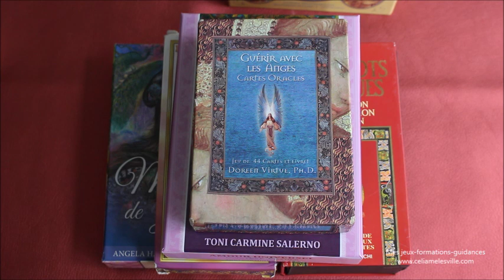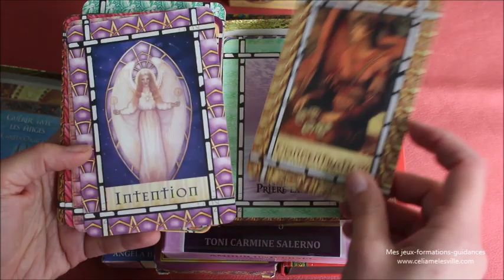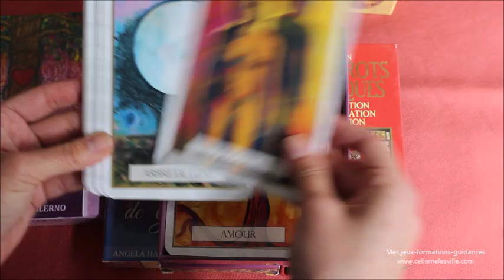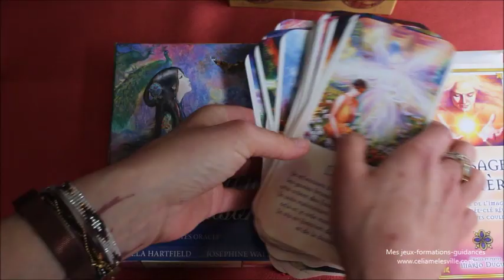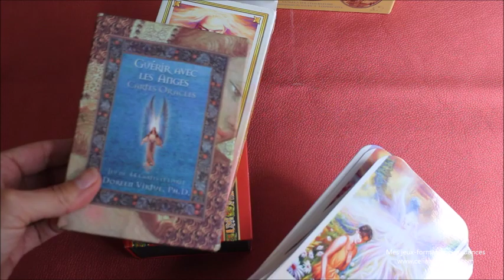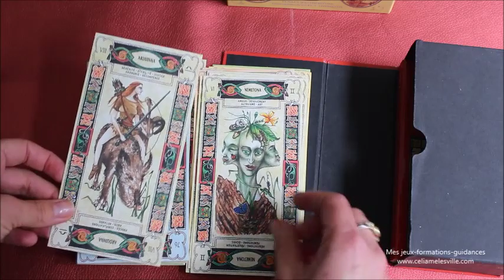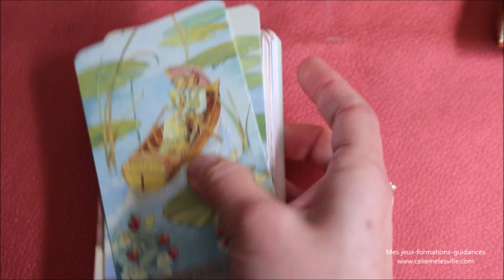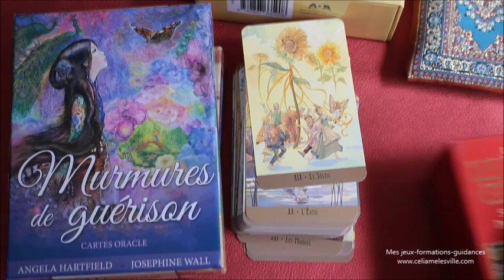Mes jeux réconfortants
Où trouver "Amour universel"
Où trouver "Messages Lumière"
Où trouver "Murmures de guérison"
Où trouver "Les tarots celtique"